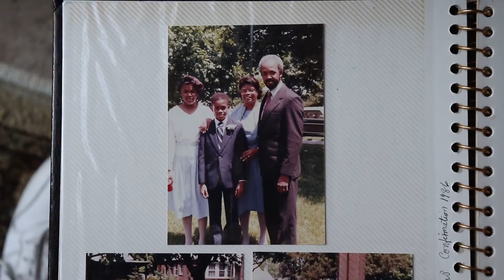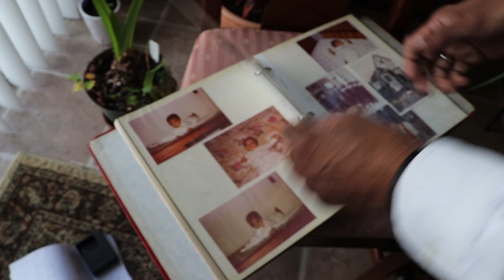PAPAS` STORIES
This is a 5 minute clip from an hour long documentary I made about my grandfather`s life. My grandfather has always held an important role in my life as my most cherished life mentor. Throughout this documentary we discuss my grandpas most pivotal moments in his life such as his early life living in Jamaica, raising a family, his time served in Vietnam, handling his wife's diagnosis of Alzheimer's, and much more.